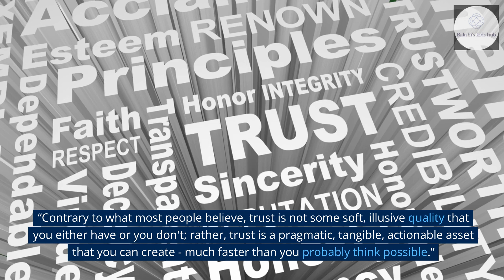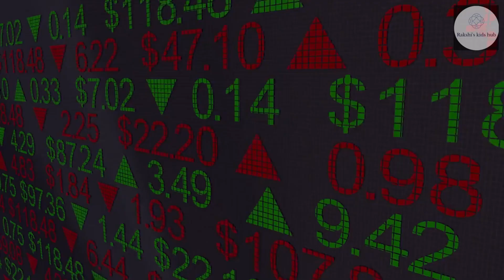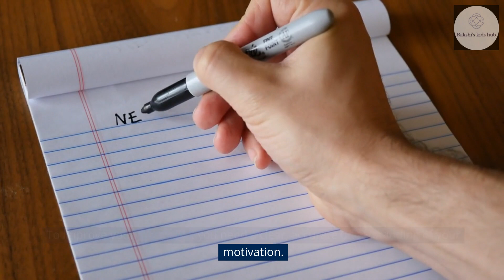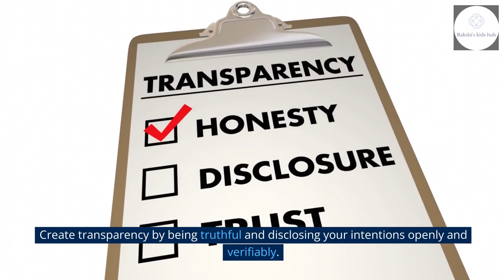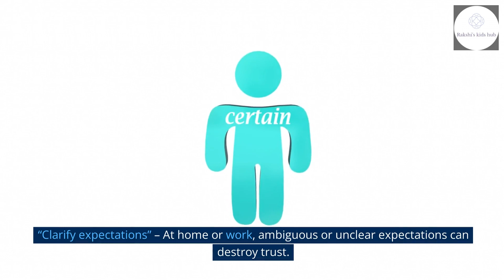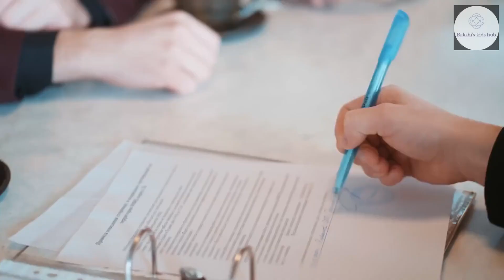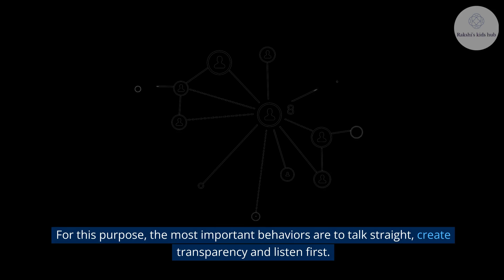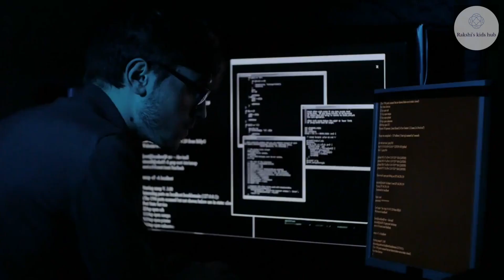The Speed of Trust by Stephen M.R. Covey and Rebecca R. Merrill - Book review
The Speed of Trust
The One Thing That Changes Everything
Stephen M.R. Covey and Rebecca R. Merrill
Boo review